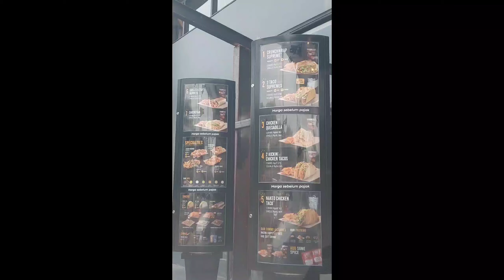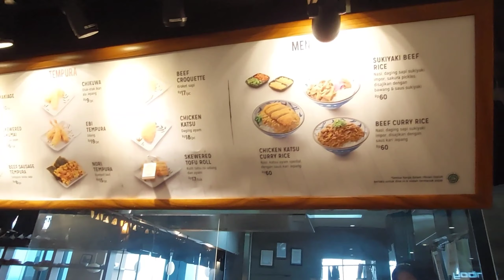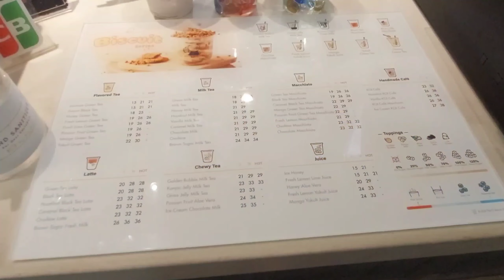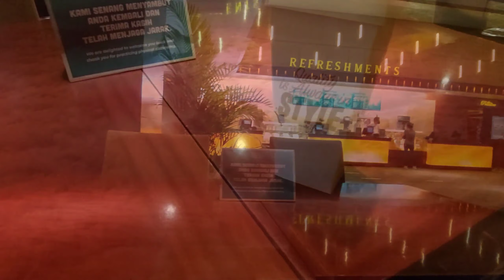GABUT DI BAYWALK MALL PLUIT, MAKAN PEMANDANGAN LAUT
woaaaa udah lama ga ngedate sama dede gendud...

kali ini kita mau kulineran, dan jalan2, sekaligus nonton di baywalk mall pluit..

pokoknya makan sampai puas, jangan ingat2 diet wkwkwkwk